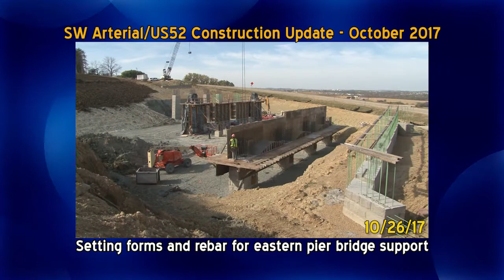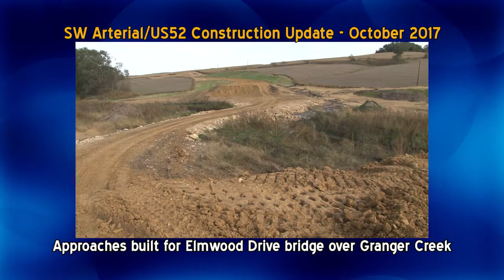Dubuque's Southwest Arterial (US Hwy 52) Project Update - October 2017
The Southwest Arterial (US Hwy. 52) will be a 6-mile, 4-lane, divided freeway connecting US Hwy. 20 and US Hwy 61/151. This project will improve safety, reduce congestion on multiple Dubuque roadways, and positively impact Dubuque's economy. Project partners inlude the Iowa Department of Transportation, Federal Highway Administration, City of Dubuque, Dubuque County, Dubuque Metropolitan Area Transportation Study (DMATS), Greater Dubuque Development Corporation, and Dubuque Area Chamber of Commerce.